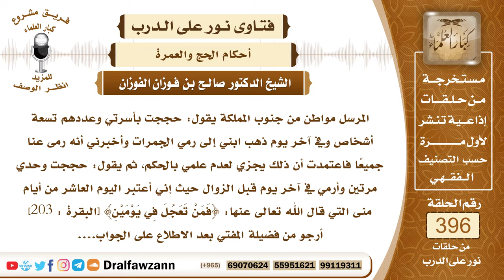5196- رمى الجمار عنه وعن عائلته دون توكيل منهم فهل تجب عليهم الفدية إن اكتفوا بذلك؟ - صالح الفوزان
"5196- المرسل مواطن من جنوب المملكة يقول: حججت بأسرتي وعددهم تسعة أشخاص وفي آخر يوم ذهب ابني إلى رمي الجمرات وأخبرني أنه رمى عنا جميعًا فاعتمدت أن ذلك يجزي لعدم علمي بالحكم، ثم يقول: حججت وحدي مرتين وأرمي في آخر يوم قبل الزوال حيث إني أعتبر اليوم العاشر من أيام منى التي قال الله تعالى عنها: ﴿فَمَنْ تَعَجَّلَ فِي يَوْمَيْنِ﴾ [البقرة : 203] أرجو من فضيلة المفتي بعد الاطلاع على الجواب.
الجواب: الشق الأول من السؤال وهو أن ابنه رمى عنه وعن معه بدون إذنهم وبدون توكيلهم لا يجزي، هذا لا يجزي؛ لأنهم لم يوكلوه في ذلك، فعليهم بدل ما حصل فدية كل واحد عليه فدية يذبحها في مكة ويوزعها على فقراء الحرم؛ لأنهم تركوا واجبًا من واجبات الحج فلا بد من جبره بالدم ومن لم يستطع الذبح لفقره وعسرته فإنه يصوم عشرة أيام.
 الشيخ: إذا لزمتني فدية فإنها قد تصل إلى ثلاثة آلاف ريال فهل يجوز توزيع المبلغ على فقراء الحرم لمن يطلبها داخل الحرم صدقة؟
السيرة الذاتية :
للاشتراك في قناة الشيخ صالح الفوزان

14_ الشيخ محمد أمين الشنقيطي
يتيوب

15_سماحة المفتي عبد العزيز آل الشيخ
 يوتيوب

رئيس الفريق
لمشروع كبار العلماء